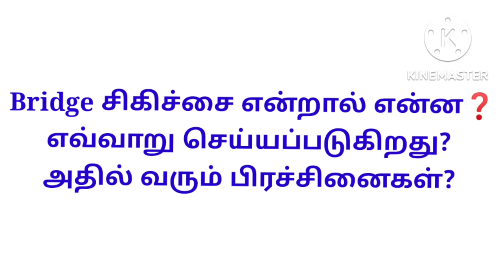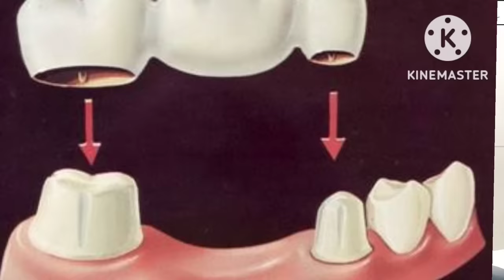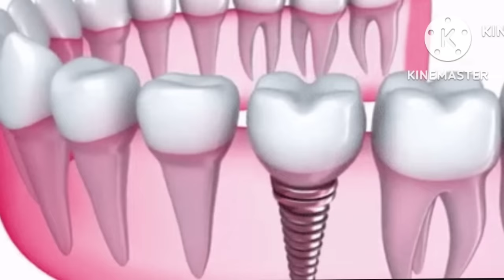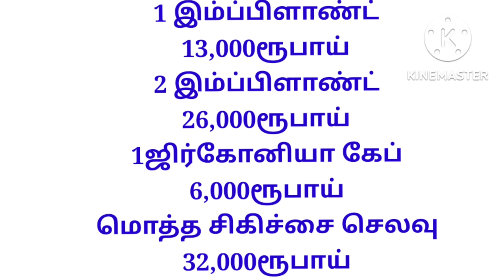டென்டல் பிரிட்ஜ் என்றால் என்ன? நிறை, குறைகள்! Dental bridge, implant treatment best price in tamil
டென்டல் பிரிட்ஜ் என்றால் என்ன? நிறை, குறைகள்!
Dental bridge, implant treatment best price in tamil
ஒரு கடவாய் பல் கட்ட எவ்வளவு செலவு?
Price to replace one molar tooth
Dental implant and bridge price for one molar?

முன் பல் கேப்/ பிரிட்ஜ் - பிரச்சனைகள் தீர்வுகள்
 front teeth metal  cap side effects , solutions in tamil

Dental services provided:
* Dental implant
* Dental braces
* Root canal treatment
* Zirconia crowns